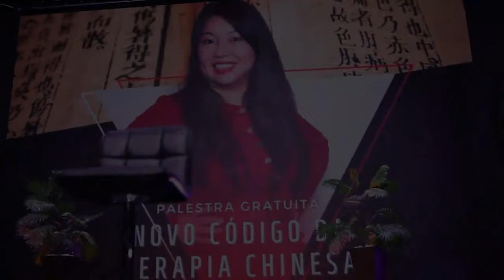Teaser Patricia Liu 02